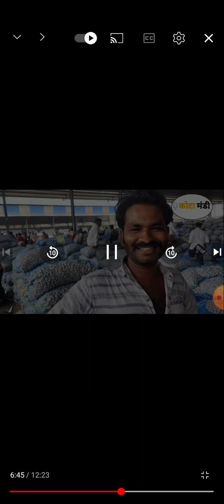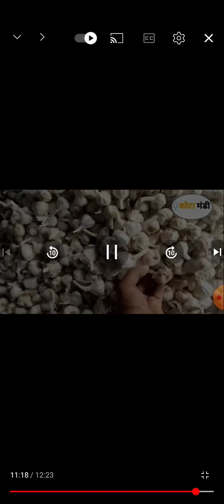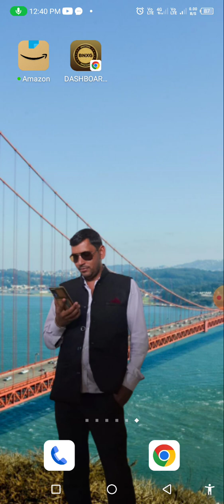kotamandi garilc lahsun lahsunmandibhavtoday